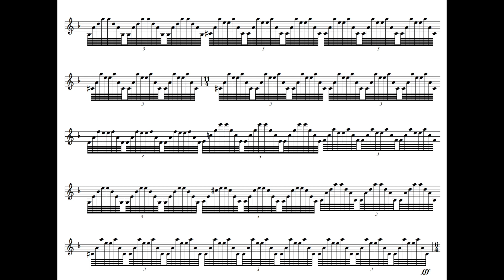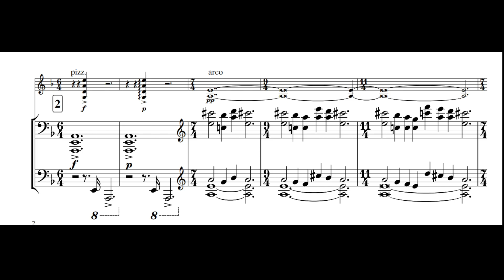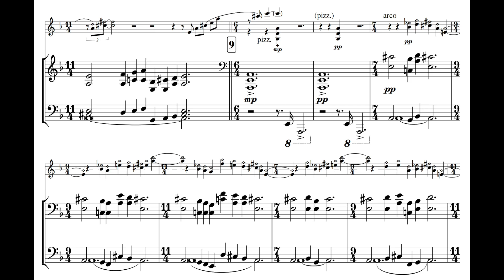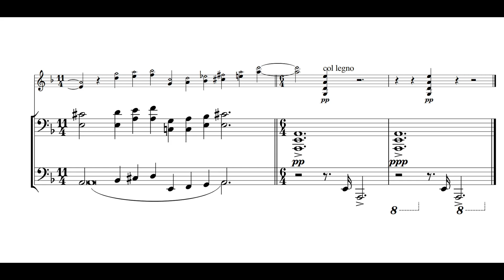Arvo Pärt - Fratres (Violin & Piano score)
Original video was deleted, so I remade it. Fortunately, I had an MP3 copy of the orginal video, so the music is the same from the original video.